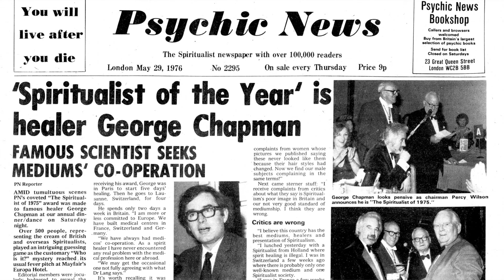Postmortem Survival and Analytical Idealism with Bernardo Kastrup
Bernardo Kastrup, PhD, is a computer scientist, who has recently completed a second doctoral degree in philosophy. He is author of Rationalist Spirituality, Why Materialism is Baloney, Dreamed Up Reality, Meaning in Absurdity, Brief Peeks Beyond, More Than Allegory, The Idea of the World, and Decoding Schopenhauer's Metaphysics. His latest book is Decoding Jung's Metaphysics: The Archetypal Semantics of an Experiential Universe. He has published several papers on Scientific American's website arguing for metaphysical idealism. His website is

Bernardo has launched a new organization, EssentiaFoundation, and has produced some wonderful short videos that can be viewed

Here he addresses a series of questions related to the possibilities for different versions of postmortem survival (i.e., reincarnation, possession, mediumistic communication, etc.) in the light of metaphysical idealism. He notes that, in all cases, he expects that the mental contents of personal consciousness will remain as part of an impersonal universal mind – i.e., the one mind that sees through the eyes of all creatures. With regard to the findings of psychical research and spiritualism, his attitude – while open-minded – was one of uncertainty and doubt concerning the quality of the purported evidence.

You can help support our ongoing video productions while enjoying a good book. To order Decoding Schopenhauer's Metaphysics by Bernardo Kastrup,

LINKS TO OTHER BOOKS SHOWN IN THIS INTERVIEW:

Bernardo Kastrup, Decoding Jung's Metaphysics: The Archetypal Semantics of an Experiential Universe.

Bernardo Kastrup, The Idea of the World: A Multi-Disciplinary Argument for the Mental Nature of Reality

Bernardo Kastrup, Dreamed Up Reality: Diving Into the Mind to Uncover the Astonishing Hidden Tale of Nature

Bernardo Kastrup, Why Materialism is Baloney

Bernardo Kastrup, Brief Peeks Beyond: Critical Essays on Metaphysics, Neuroscience, Free Will, Skepticism, and Culture

Bernardo Kastrup, Meaning in Absurdity: What Bizarre Phenomena Can Tell Us About the Nature of Reality

Bernardo Kastrup, Rationalist Spirituality

Bernardo Kastrup, More Than Allegory: On Religious Myth, Truth, and Belief